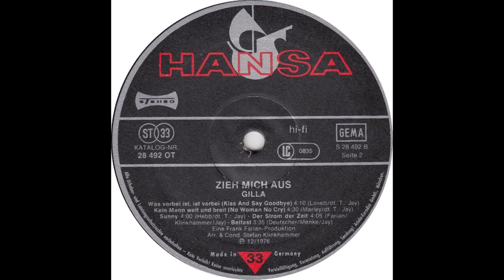Gilla - Belfast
Deutsche Aufnahme von "Boney M. - Belfast" aus dem Jahr 1976